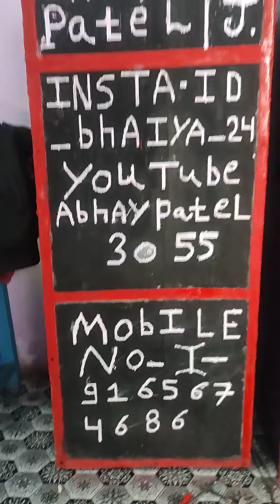sound testing 600watt 12inch 2colum